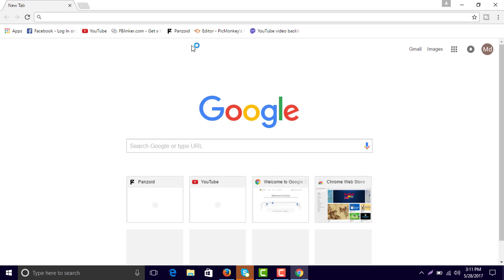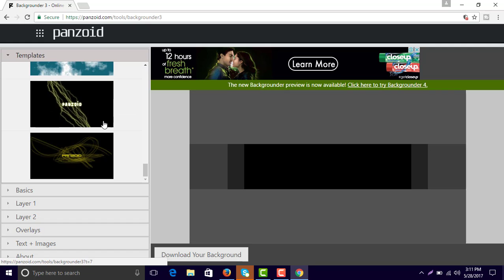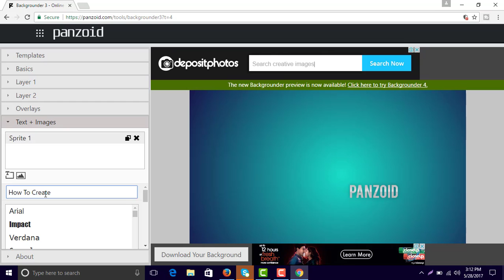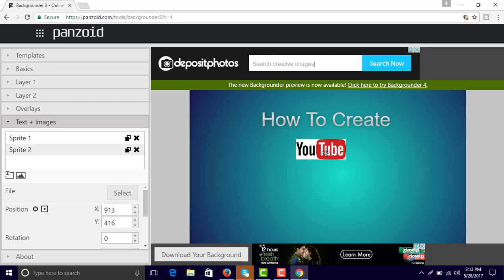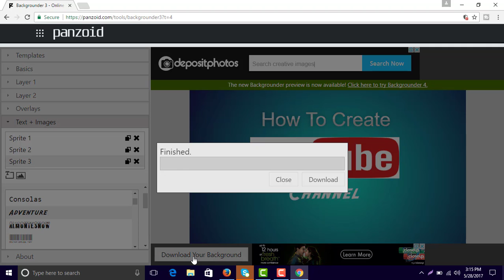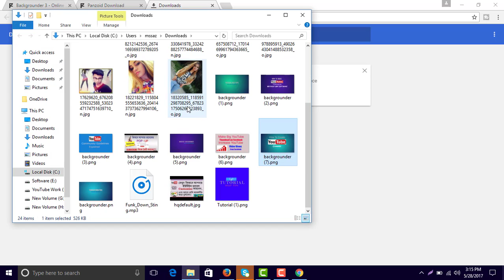How To Make Custom Thumbnails On YouTube Without Any Software Bangla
Today i will show How To Make Custom Thumbnails On YouTube Without Any Software Bangla .Thanks for watching ,Please like comment and share..Don,t forget Subscribe my channel getting more latest video